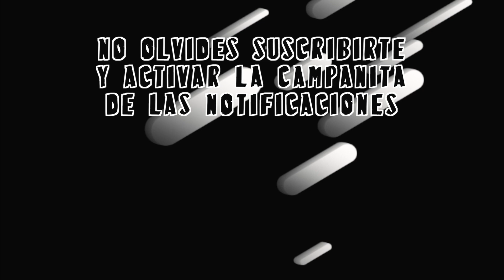Mini Vikingo: "Esperemos el mano a mano con Pentagoncito"